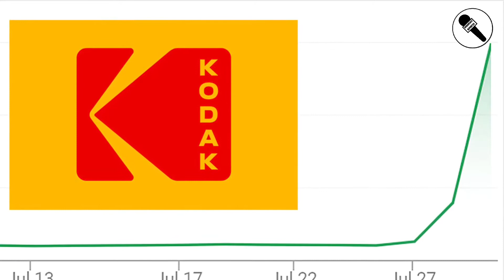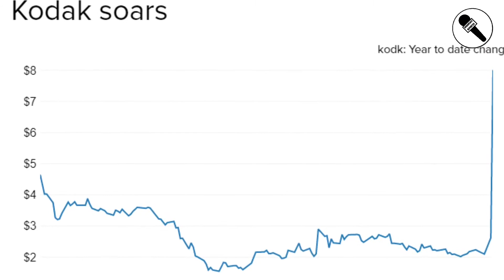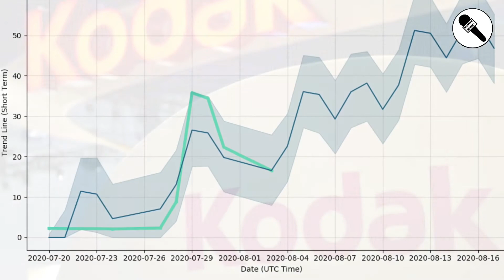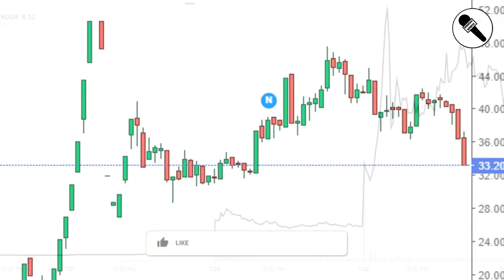Kodak's 530% stock surge is dangerous speculation